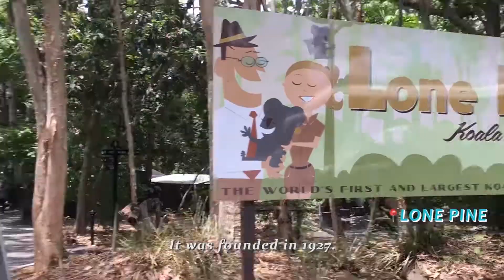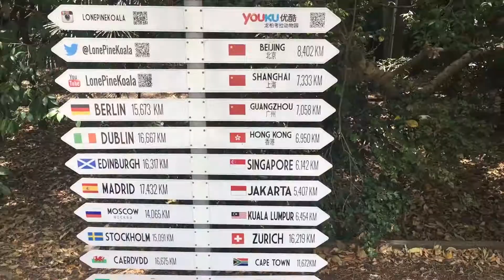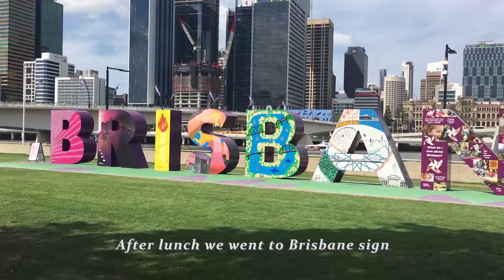AUSTRALIA BRISBANE CHRISTMAS HOLIDAY VLOG 2018 DAY 5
Chapters
0:00 Intro
0:23 Lone Pine
3:08 South Bank
3:45 Mt-Coot Tha
5:49 Shopping
7:04 W Hotel
8:02 Pictures